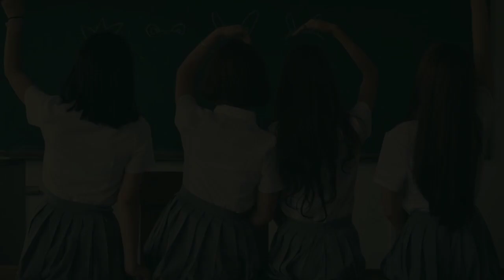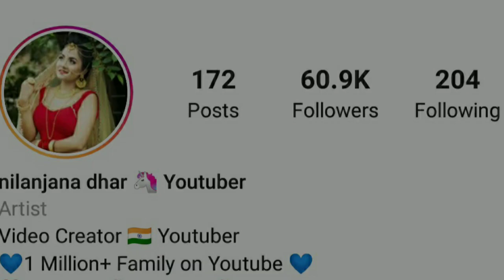Nilanjana Dhar Life Story | Lifestyle | Biography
Hello Friends

Ye Video Youtuber Nilanjana Dhar par Banaya Gaya Hai